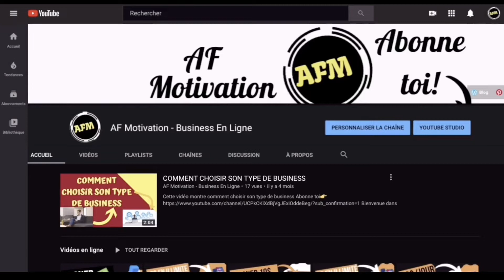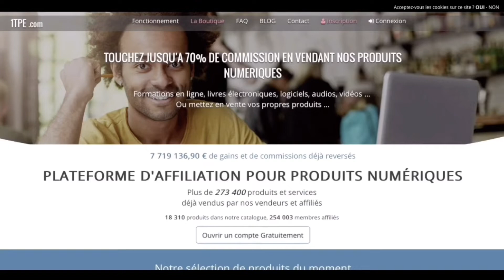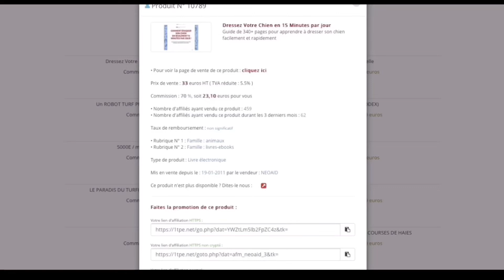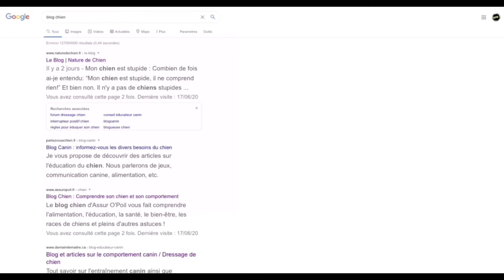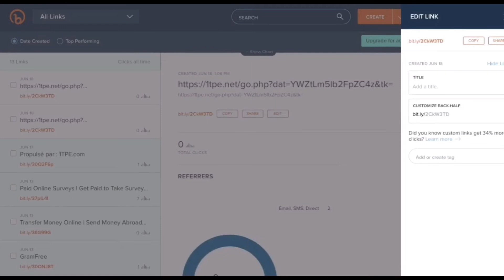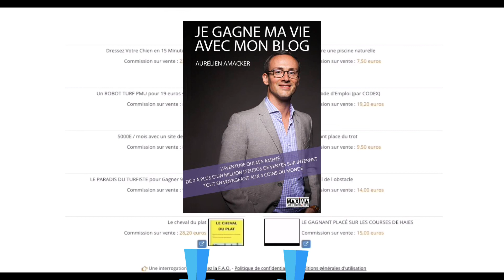Comment GAGNER De l’ARGENT PAYPAL Facilement En 2020 En Faisant Des Copier Coller (Tuto Complet)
La chaîne AF Motivation t’aide à développer ton business en te motivant,en t’inspirant,en te donnant des conseils .Elle t’aide aussi à gagner de l’argent et avoir le succès,la réussite et la richesse dans ta vie.

                   👉🏾FORMATION PREMIUM👈🏾

                                 👉🏾Mes Outils👈🏾

🎤Mon micro cravate

🎤Mon second Micro

💻Mon ordinateur portable

                     👉🏾Vidéos Similaires :👇🏽

Ecom FrenchTouch - Comment Gagner De L’argent Paypal FACILEMENT En 2020 En Faisant Des Copier Coller (TUTO DE A à B)

Ecom FrenchTouch - 19€ par email en illimité en faisant des copier/coller methode facile pour gagner de l’argent Paypal

Gagner de l’Argent - GAGNER 100€/JOUR EN FAISANT COPIER COLLER SUR INTERNET EN 2020 (GAGNER DE L’ARGENT FACILEMENT)

👉🏾Bienvenue dans la famille des Motivés

👉🏾Nouvelles vidéos tous les lundis,les mercredis et samedi

La chaîne YouTube AF Motivation te propose des vidéos sur:👇🏽
•La Motivation en Français
•L’Entrepreneuriat
•Le Business sur internet
•Le développement personnel
•La liberté financière
•La loi d’attraction

Dans cette vidéo,je te présente une méthode pour gagner de l’argent paypal Facilement .Avec cette vidéo,tu sauras Comment GAGNER De l’ARGENT PAYPAL Facilement En 2020 En Faisant Des Copier Coller .c’est un Tuto Complet
Si tu t’es déjà poser les questions :